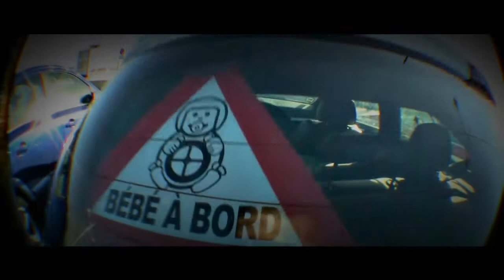rasso astra G & H Part1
rassemblement Astra G & H à carré sénart 77 le 17-01-10